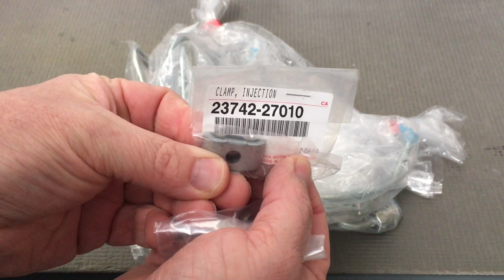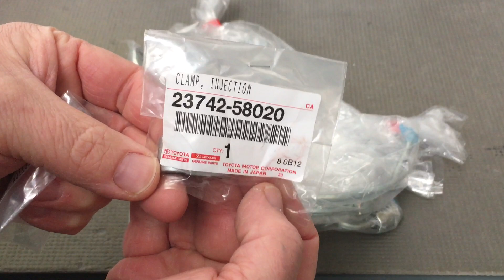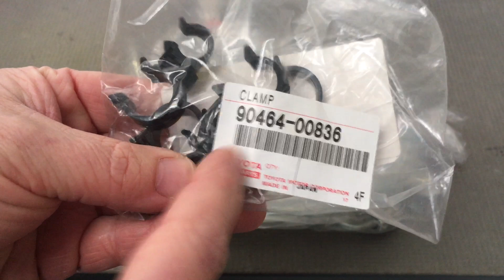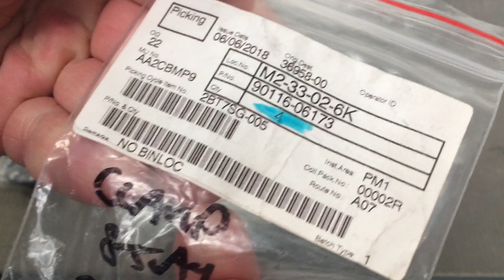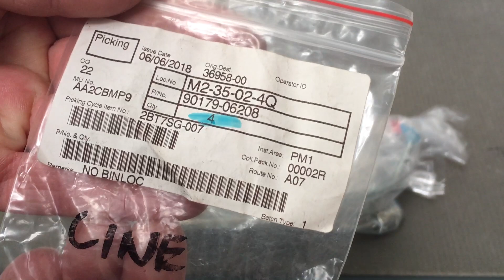INJECTOR PIPE TECH TIPS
IMPORTANT FUEL PIPE INFORMATION
NOT JUST TOYOTA PRADO & HILUX DIESEL 1kd-ftv. Important information on replacing diesel injectors. Torque specification for diesel fuel pipes. Fuel pipe clamps missing part numbers. How to replace the fuel pipe & what order to remove & refit.